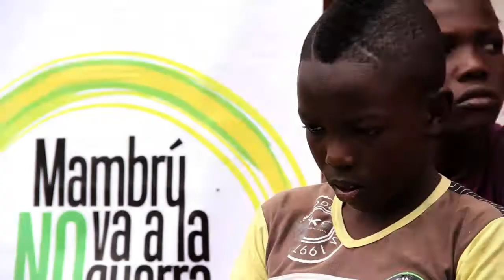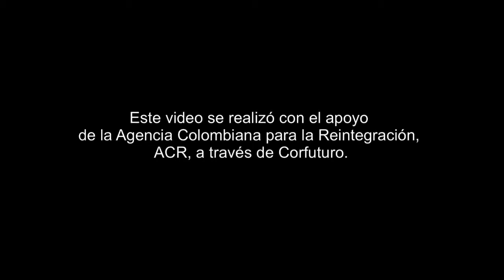La literatura le arrebata niños a la guerra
Gracias a la estrategia 'Mambrú no va a la guerra' y ‘Biblioghetto’, los niños del barrio Petecuy, al nororiente de Cali, pueden soñar con un mejor futuro con cultura y deporte